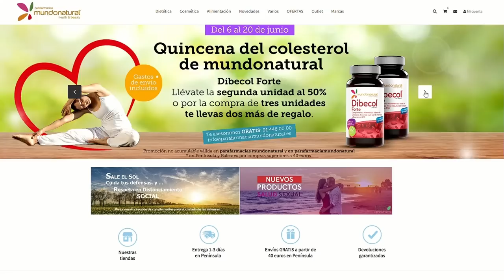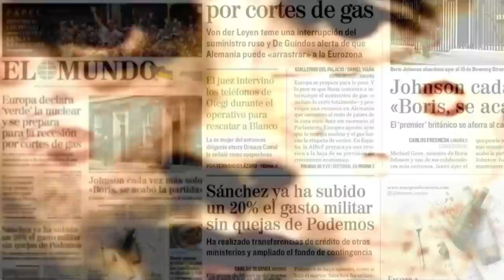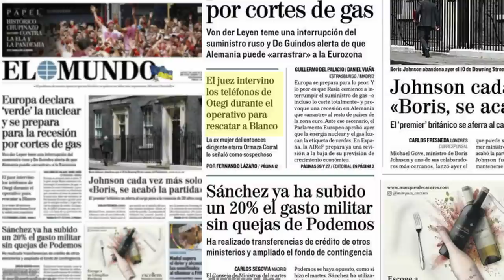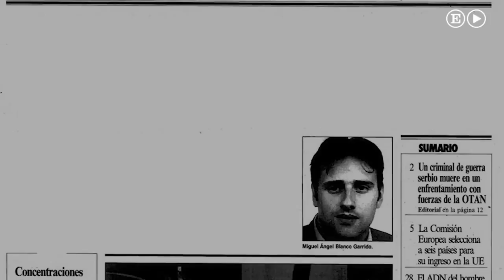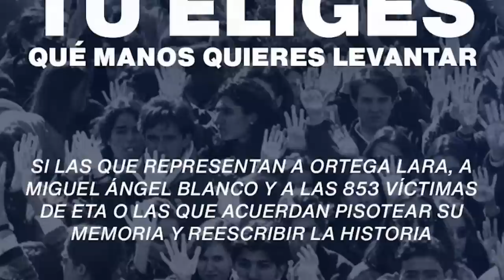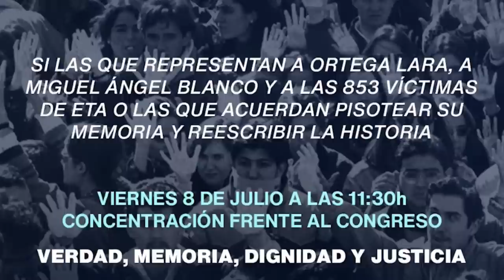Otegui, Socio de Sánchez,fue puesto bajo vigilancia en el operativo para localizar a Miguel Á.Blanco